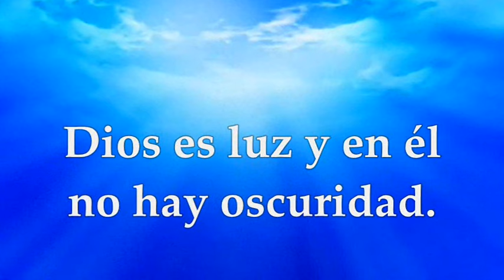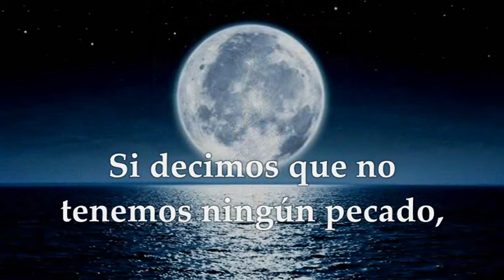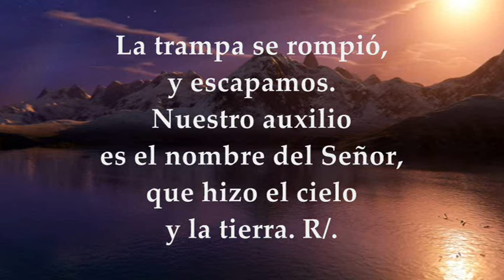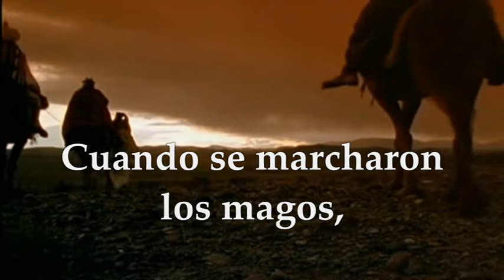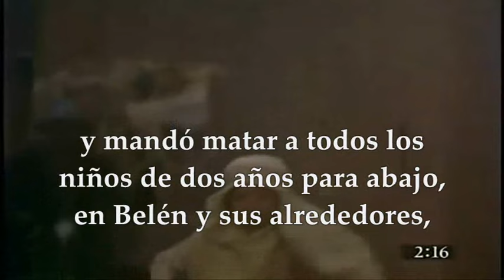EVANGELIO-LECTURAS EUCARISTÍA JUEVES 28 DE DICIEMBRE DE 2023 | SANTOS INOCENTES MÁRTIRES |MT 2,13-18